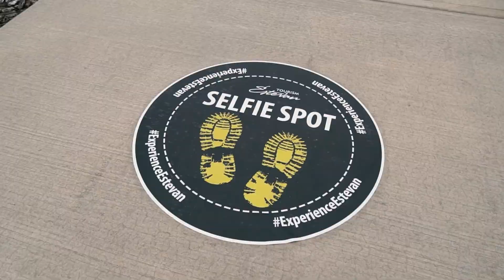This is Estevan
Whether it's your first time, or you're coming back to the Estevan you know and love, we have taken all the necessary precautions and prepared everything to the last detail. We promise you an enjoyable and safe stay... An experience that tells a story.